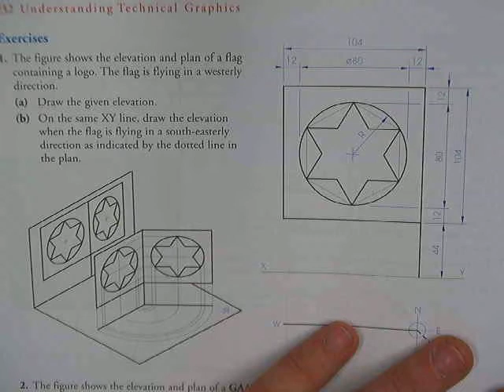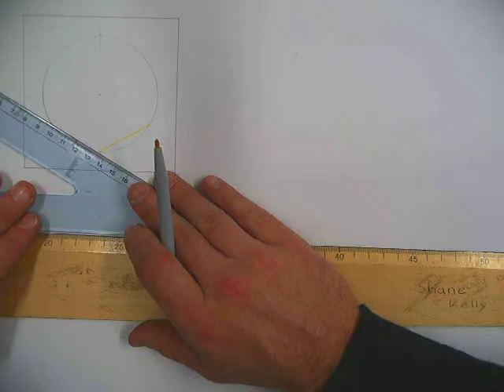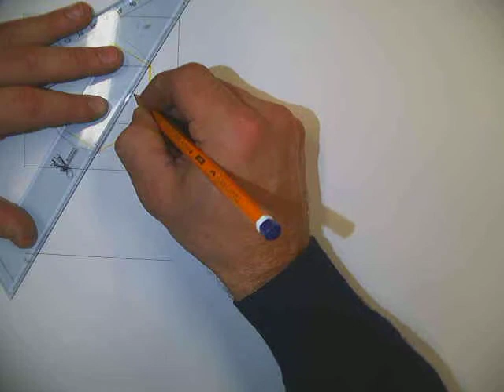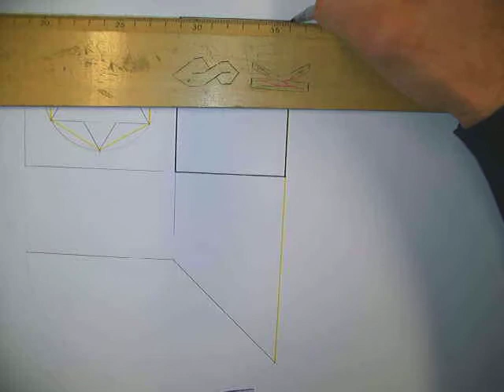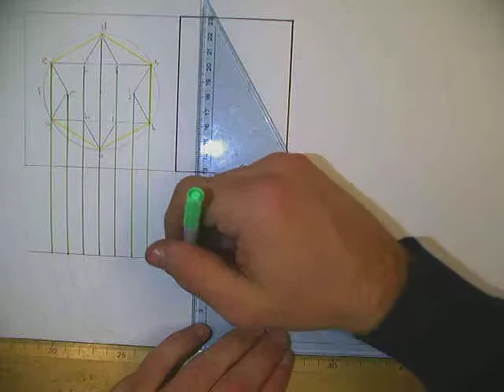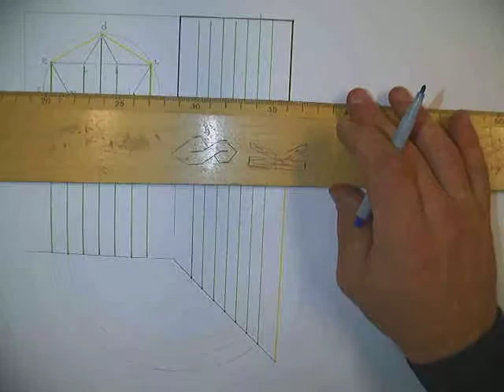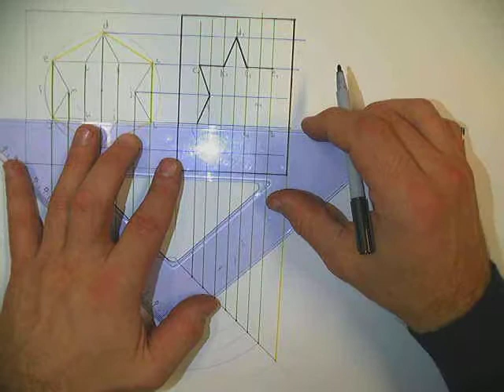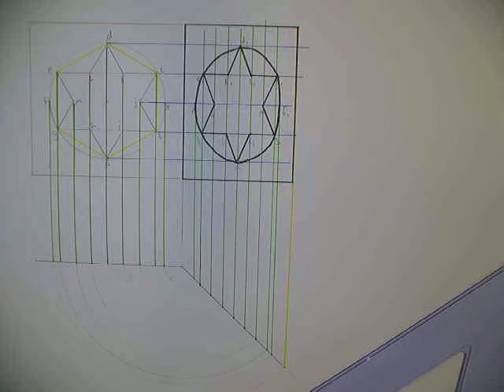Rotations page 232 Ex 1